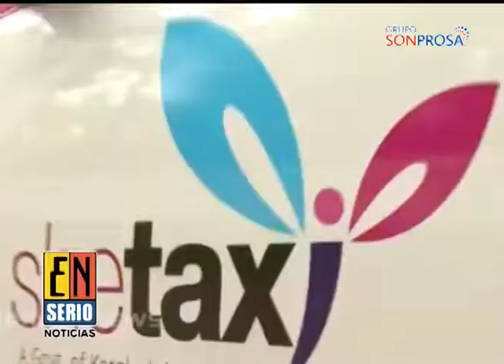Nueva App para encontrar taxista femenina.